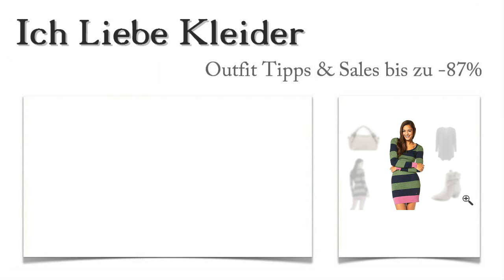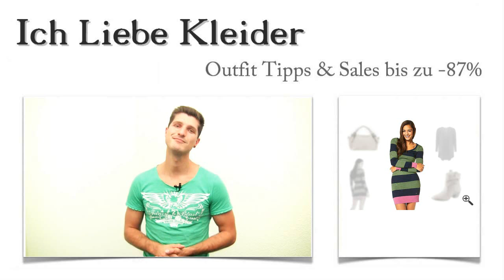Lisa suchte Damen Winterkleider mit Langarm & bekam diese 3 Winter Outfits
Damen Winterkleider mit Langarm: Lisa will sich rechtzeitig auf die kalte Jahreszeit vorbereiten und sucht ein schickes Winter Outfit. Sie hat die Winterkleider 2015 schon ein wenig durchstöbert und fand die schicken Strickkleider besonders schön. Ich habe für Lisa nach wunderschönen Winter Outfits gesucht und ihr dieses vorgestellt. Wollt ihr wissen, wie Lisa beim Kauf sogar bis zu 87 Prozent sparen konnte? Lest einfach weiter und freut euch auf eine tolle Überraschung!

Dieses Damen Winterkleider für 2015 haben Lisas Winter Outfit die Krone aufgesetzt
Winterkleider für Damen mit Langarm perfekt zu kombinieren, ist eine kleine Herausforderung. Aber das Strickkleid, das Lisa am besten gefiel, verlangte geradezu nach einem offenen Cardigan und angesagten Stiefeletten. Farblich passend trägt sie die schicke Handtasche, die genug Stauraum für ihre persönlichen Dinge bietet. Wie gefallen euch die farblichen Kontraste des Winter Outfits?

Damen Winterkleider mit Langarm wie dieses lassen Lisas Herz höher schlagen
Für Lisa müssen Winterkleider für Damen einen echten Kuschelfaktor mitbringen. Ganz klar, dass die angesagten Strickkleider ganz oben auf ihrer Wunschliste standen. Lisa hat sich für dieses figurbetonte Kleid mit starkem Blockstreifen-Kontrast entschieden. Strick dominiert die Winterkleider 2015. Und damit liegt Lisa voll im Trend. Besonders schön ist der rosa Streifen an Rock- und Ärmelbündchen. Klickt mal drauf und schaut euch die Details an!

Damen Winterkleider 2015 zum Spitzenpreis! Bis zu 87 Prozent sparen und Winter Outfits hier im Shop online kaufen
Lisa hat alles richtig gemacht und durfte sich beim Kauf ihres Winter Outfits über eine satte Ersparnis von bis zu 87 Prozent freuen. Wenn auch ihr euer nächstes Outfit besonders günstig kaufen wollt, solltet ihr euch hier genauer umschauen. Mit Hilfe der neu gestalteten Suchfunktion seid ihr eurem neuen Winter Outfit näher als ihr glaubt. Macht euch auf die Suche und findet eure Lieblings Winterkleider für Damen mit Langarm hier bei uns im Shop!

Genug gewartet! Zeit für eure Überraschung: Ein ganz individuelles Winter Outfit speziell für euch
Kann man genug Winter Outfits im Kleiderschrank haben? Ich glaube nicht. Damit ihr die schicken Winterkleider 2015 für euch entdeckt, möchte ich meine Hilfe beim Zusammenstellen eines tollen Outfits anbieten. Schreibt mir einfach, wie eure Winterkleider aussehen sollen und welche Outfit Tipps euch gefallen würden! Dann finde ich das perfekte Winter Outfit ganz speziell für euch. Worauf wartet ihr noch?